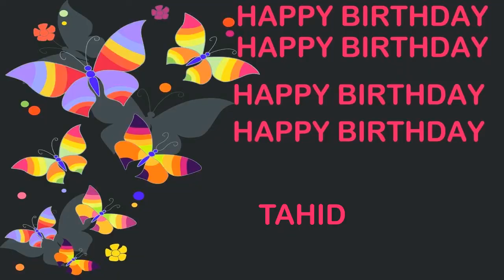Tahid Birthday Postcards & Postales - Happy Birthday